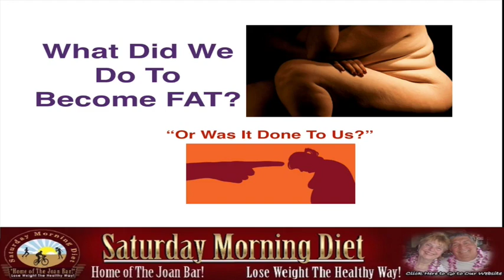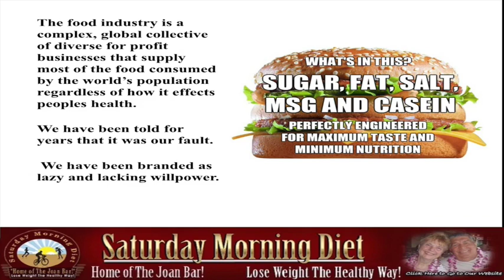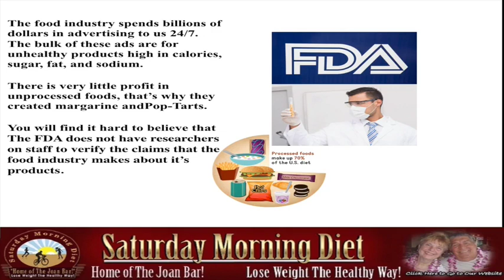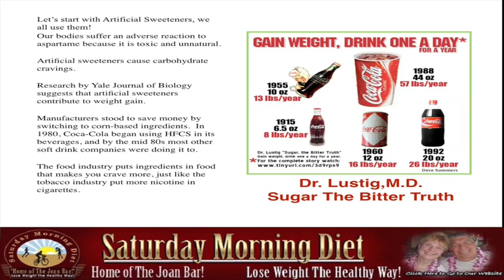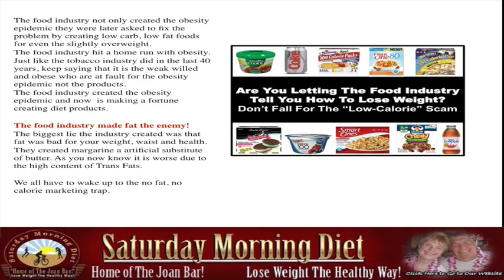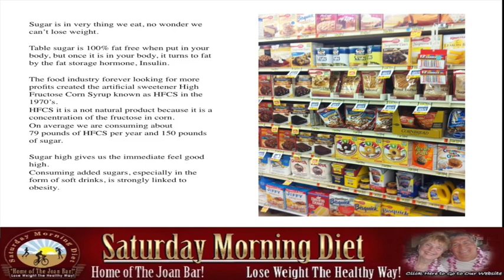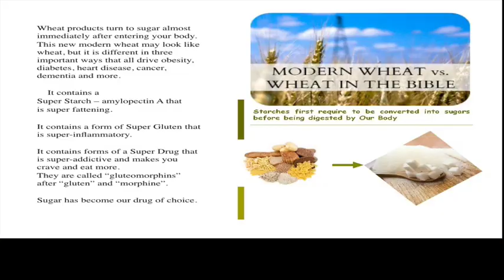How Did We Get Fat, Or Was It Done To Us?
What Did We Do To Become Fat?
The food industry is a complex, global collective of diverse for profit businesses that supply most of the food consumed by the world’s population regardless of how it effects peoples health.
We have been told for years that it was our fault.
 We have been branded as lazy and lacking willpower.
The food industry spends billions of dollars in advertising to us 24/7.
The bulk of these ads are for unhealthy products high in calories, sugar, fat, and sodium.
There is very little profit in unprocessed foods, that’s why they created margarine and Pop-Tarts.
You will find it hard to believe that The FDA does not have researchers on staff to verify the claims that the food industry makes about it’s products.
Let’s start with Artificial Sweeteners, we all use them!
Our bodies suffer an adverse reaction to aspartame because it is toxic and unnatural.
Artificial sweeteners cause carbohydrate cravings.
Research by Yale Journal of Biology suggests that artificial sweeteners contribute to weight gain.
The food industry puts ingredients in food that makes you crave more, just like the tobacco industry put more nicotine in cigarettes.
The food industry made fat the enemy.
We have wake up to the no fat, no calorie marketing trap.
Sugar is in very thing we eat, no wonder we can’t lose weight.
Table sugar is 100% fat free when put in your body, but once it is in your body, it turns to fat by the fat storage hormone, Insulin.
HFCS it is a not natural product because it is a concentration of the fructose in corn.
The problem with HFCS is that it is addictive.
HFCS is in almost very manufactured food product in the supermarket.
Wheat products turn to sugar almost immediately after entering your body.
On average we are consuming about 79 pounds of HFCS per year and 150 pounds of sugar.
Sugar high gives us the immediate feel good high.
Sugar has become our drug of choice.
Sugar kills more people than all other drugs combined.
Today we obese people are suffering from sugar overdosing.
You have been on far too many diets, it’s time to get off the merry-go-round.
If you look at the low carb/high fat lifestyle as a diet you will gain all the weight back.
You must commit to a completely new lifestyle.
Not fast weight loss.  Every time you force your body to lose weight fast it fight to get the fat back.
If you continue to eat at the food trough found in the supermarket you will struggle with weight loss for the rest of your life.
Your new mantra must be "I can have it, but I don't want it".
It's just like smoking, yes you can legally buy cigarettes and smoke them, but you don' t want to!
It's really quite simple eat high quality unprocessed food that is not manufactured.
In Alcoholic Anonymous they teach that you have to hit the bottom to change your lifestyle or die.
In AA they say that will only change after you hear the death bell.
Have you heard the bell yet?